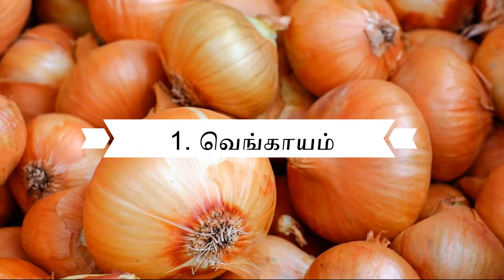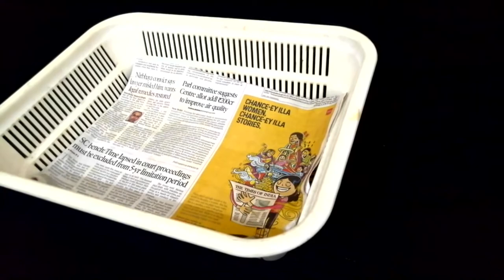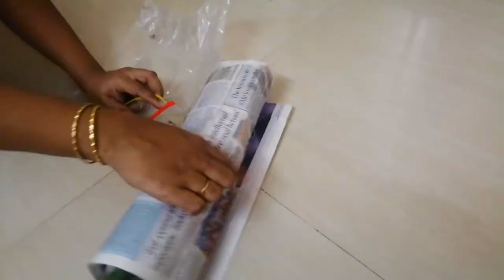How to Keep Vegetables Fresh for Longer in | Tamil | Treasure of Household Tips | SNEGIDHI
10 ways to store your fruits and vegetables fresher for longer time in Tamil.

பார்த்ததற்கு நன்றி...